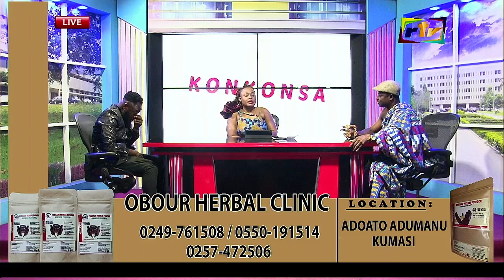Some nurses kneeling to offer an apology to John Mahama and calling for his comeback